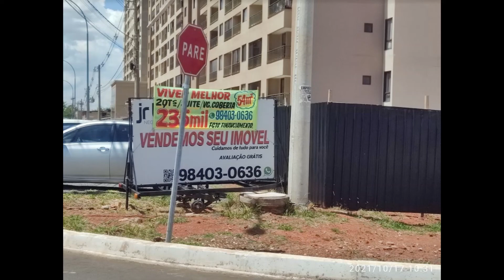carrinho de propaganda ilegal, da "jr broker", na calçada, amarrado com corrente no poste, 18/10/21.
carrinho de propaganda ilegal, da "jr broker", na calçada, amarrado com corrente em poste, em 18/10/21.

Em Samambaia, Distrito Federal, Quadra 301, Conj. 2, esquina do prédio  Via Solare.

O que faz a Administração Regional de Samambaia sobre isso? NADA.
E o que faz o DF Legal sobre isso? NADA.
Deixam a cidade ser emporcalhada com essas ilegalidades.

Imagens de 18 de outubro de 2021.